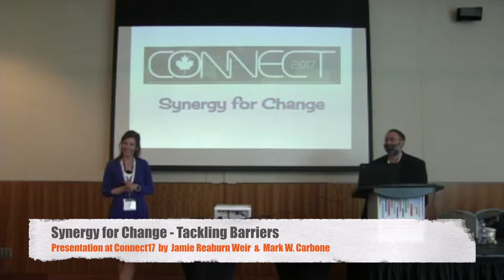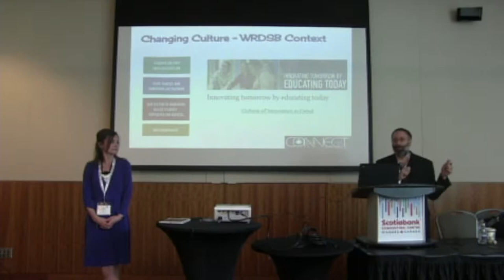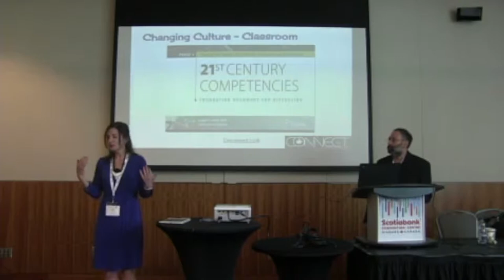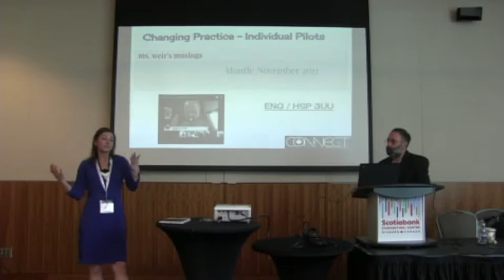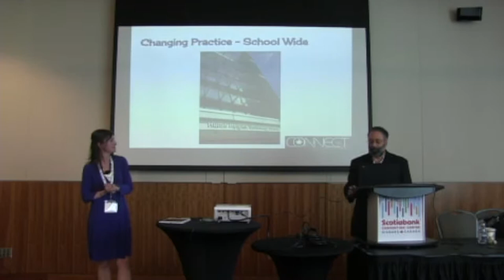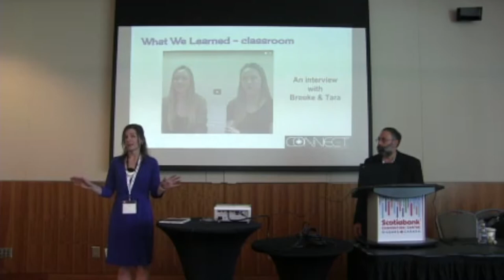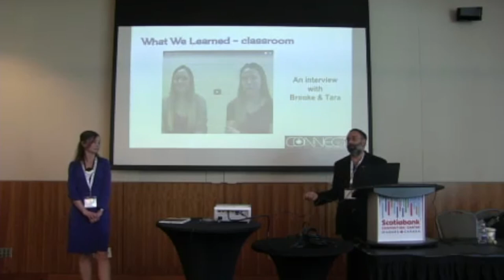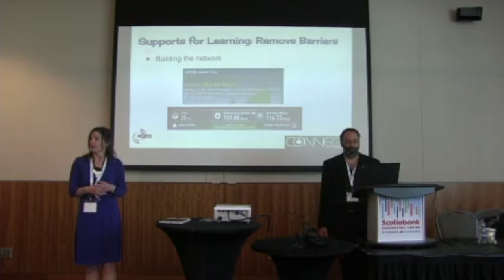Synergy for Change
In this video, recording & live streamed at the Connect 2017 conference in Niagara Falls ON, Jamie Reaburn Weir & Mark W. Carbone share the journey of the WRDSB to establish a culture of innovation and technology enabled learning to improve student learning.